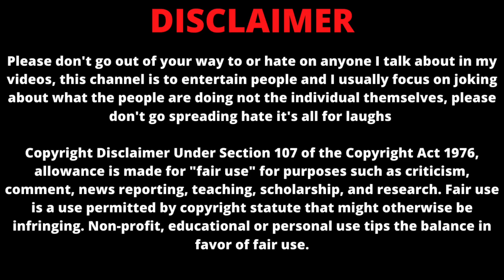Food Vloggers Roast Telugu || HCB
In this video, I roasted  worst indian foods and raone for you 😉😉😉
" welcome to vanta penta channel "